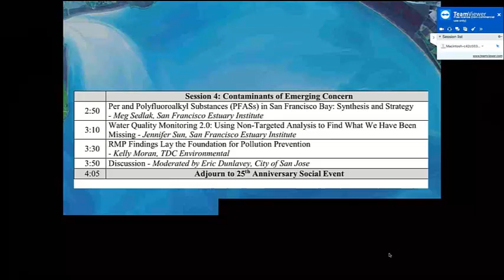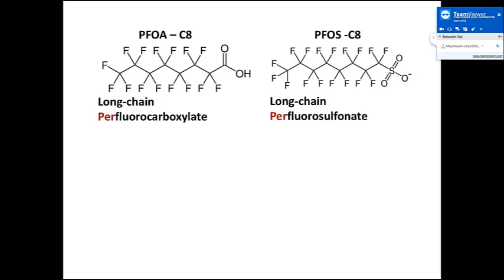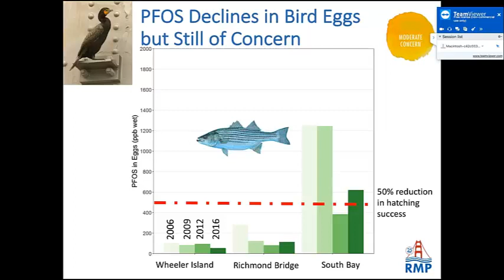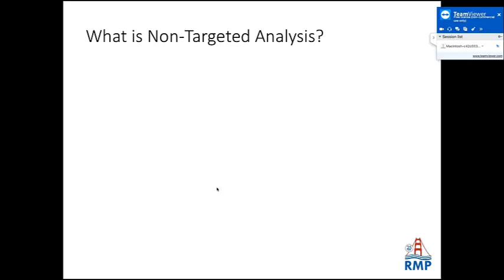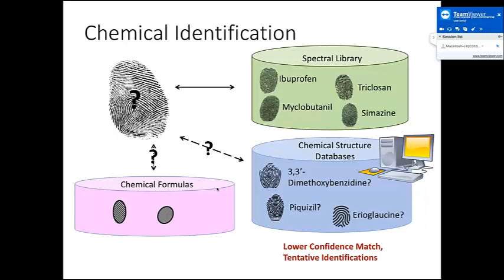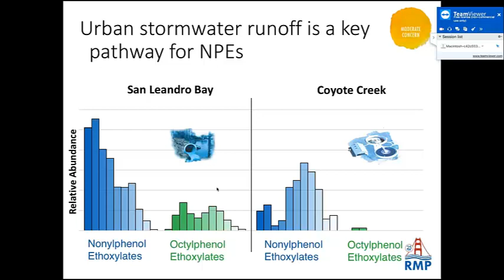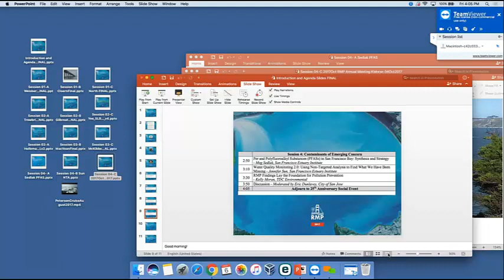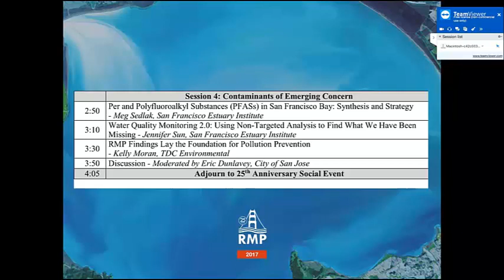Session 4: Contaminants of Emerging Concern